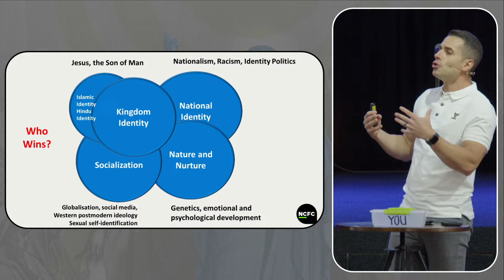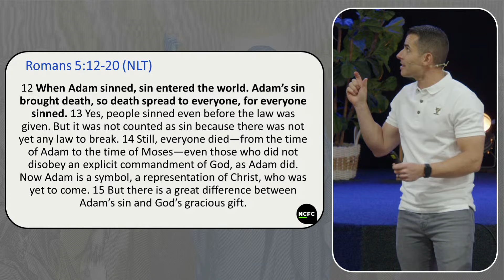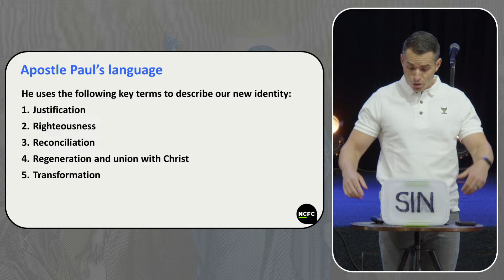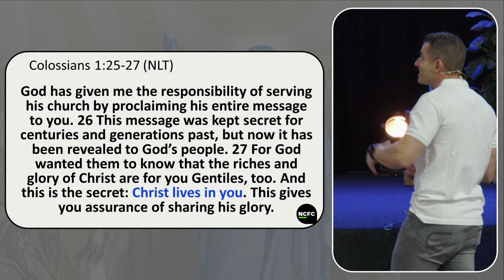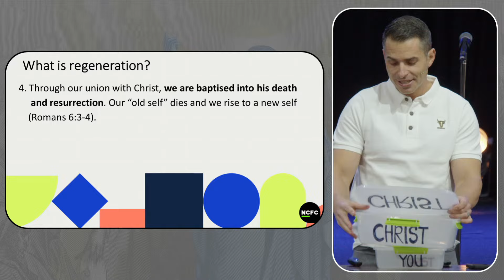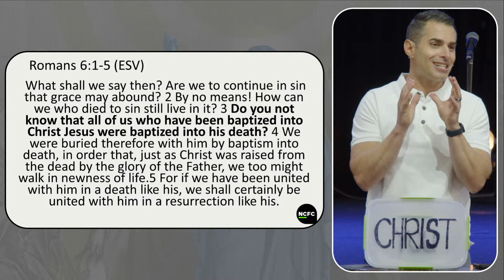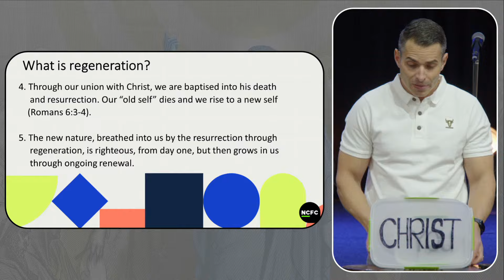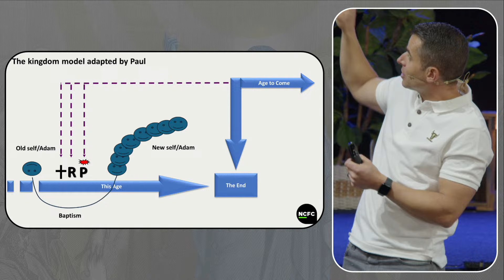New Creation Living our true Identity | Pt.3 - Christ In Me | Paul Dennison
New Creation: Living our True Identity | Part 3